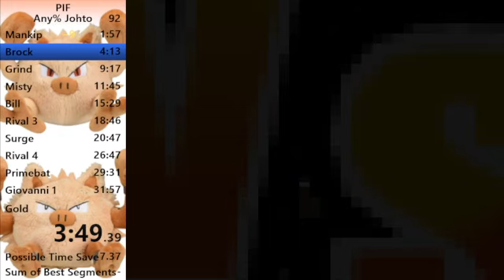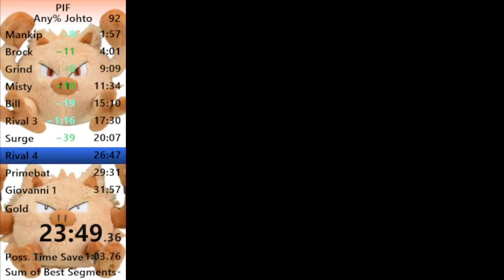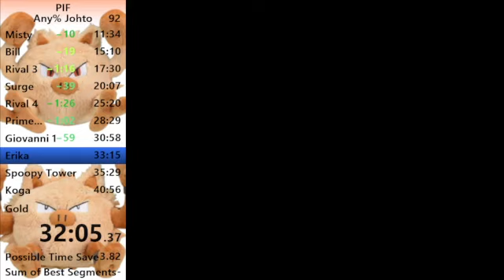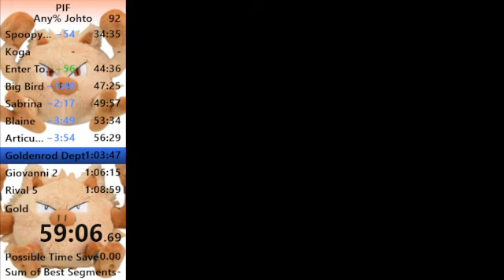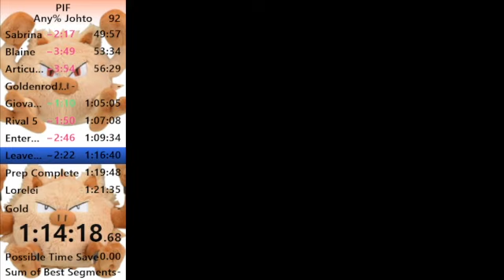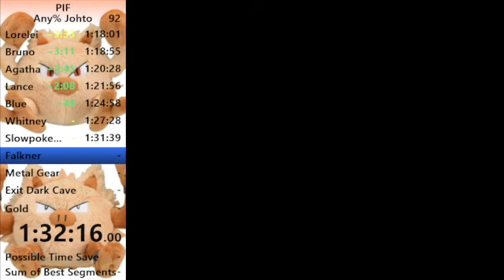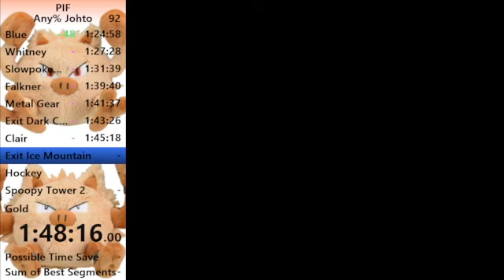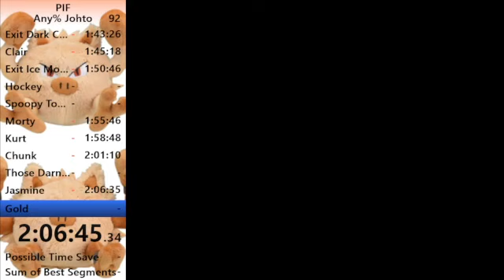Pokemon Infinite Fusions Any% Johto in 2:10:13 (& Kanto in 1:24:58)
This is the first finished Johto run and mY GOD JOHTO IS ANNOYING